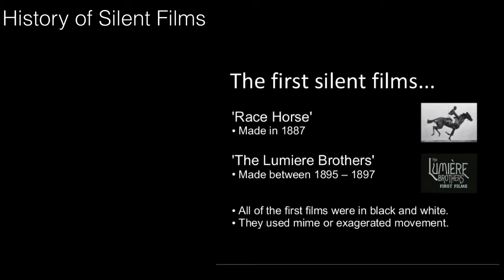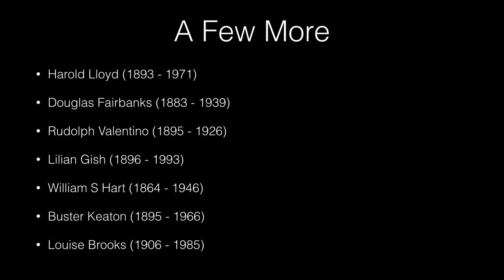Nse Ikpe-Etim P5 QT